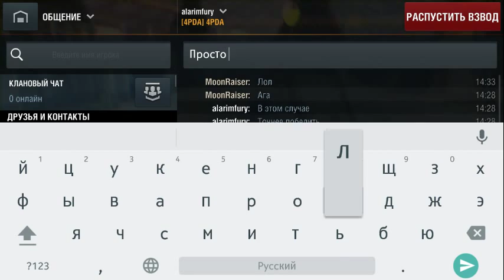Эпичный мастер на JgPzE100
Как затащить на Яге Е100? Взять мастера, взорвать бк и танковать шотным. Всё это ты увидишь в этом видео.